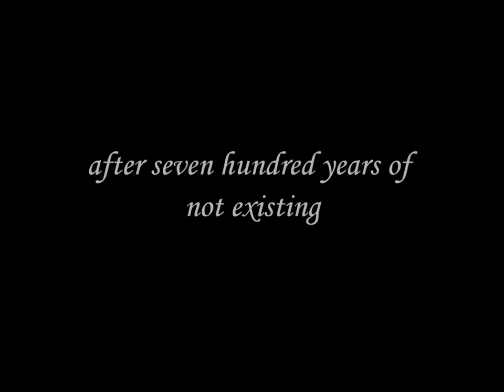The Garden RPG Trailer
ROLEPLAY PLOT: It's been 700 hundred years since the Crusades and the participants of the Great Battle have finally been released from their Limbo State by the Fates, allowing them a chance to redeem themselves or further their damnation to become a full-fledged Angel, Demon, or even the relishing of mortality as a human... But of them all, only ten of the cursed Angels and ten of the cursed Demons are able to fulfill their goals. The others, after the sacred spots are won, are again forced into their quasi-existing period.

The curse has been lifted and those from centuries back are beginning their plots to mold their karma for their passing to Heaven or Hell, helping or manipulating the humans in the small city of Silmont to their bidding and plans. But when Angels aren't so pure, Demons aren't complete sinners, and humans are so unpredictable, who will win in Fate's games and who will be forced to sacrifice all and evaporate into their limbo states again as they had for the past seven hundred years?

Oh, the places one will go to break curses, and the things one will do to exist in Heaven, Hell, or even this human world again...

SCENES FROM: Hamlet (1996), Marie Antoinette (2006), Snow White and the Huntsman (2012), The Vow (2012), He's Just Not That Into You (2010), Atonement (2007), All Good Things (2010), Black Swan (2010), Sherlock, White Collar, The Tudors